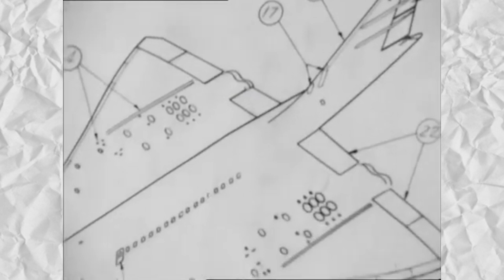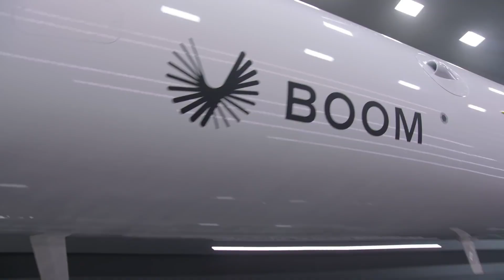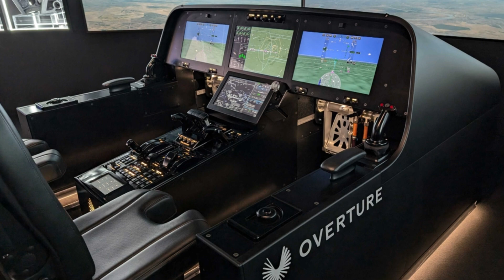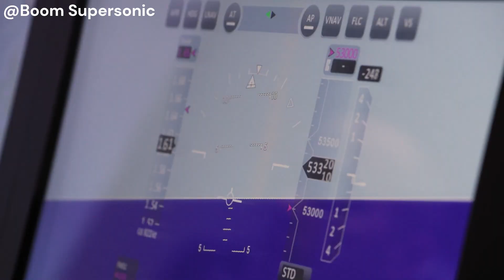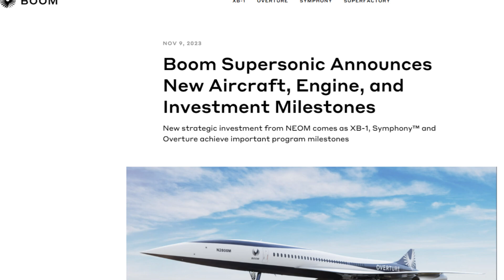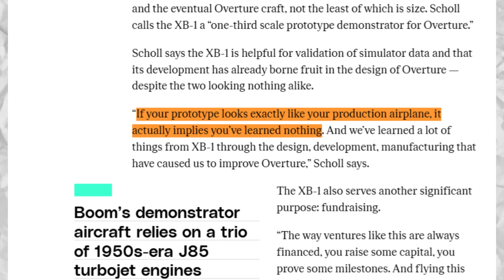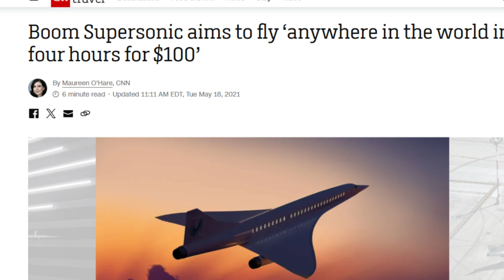US Tests NEW Concorde For Supersonic Flights! Here’s Why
Discover how Boom Supersonic is revolutionizing aviation with its groundbreaking aircraft, Overture. In this video, you will learn how Boom Supersonic aims to cut long-haul flight times in half by promising speeds of Mach 1.7—twice as fast as current commercial planes. Equipped with advanced technologies like augmented reality systems, sustainable aviation fuel, and the efficient Symphony engine, Boom targets commercial service as soon as 2029. With the ability to connect global destinations in under 4 hours, this supersonic jet could redefine travel enabling one to travel for around $1000. In addition, major airlines like United and Japan Airlines have already placed orders. Explore the future of sustainable, high-speed air travel, as the future will be here sooner than you may think! The aircraft has already been tested in the same place as the famous X-59 or Lockheed SR-71 Blackbird.